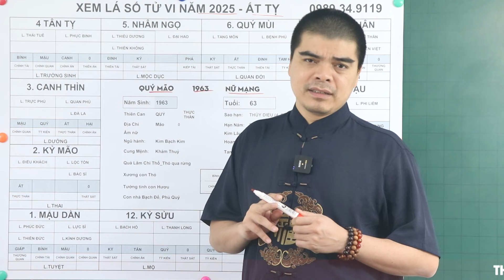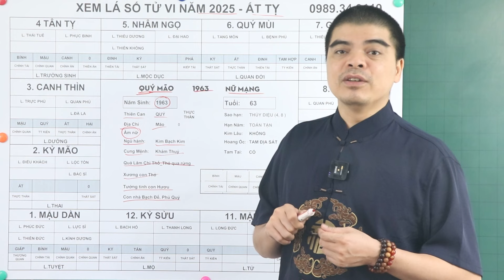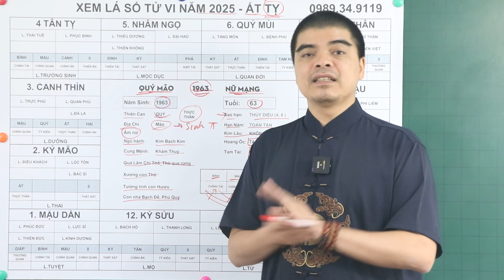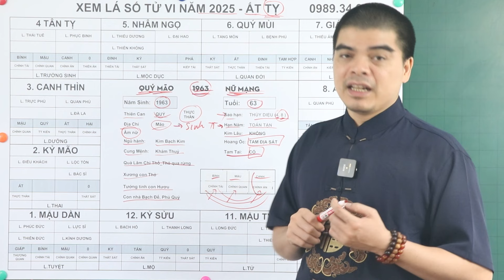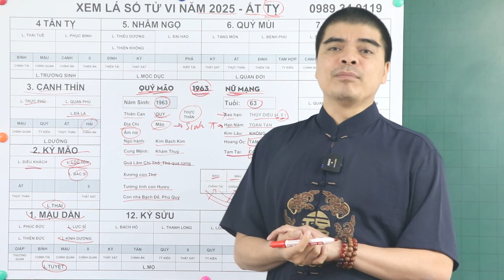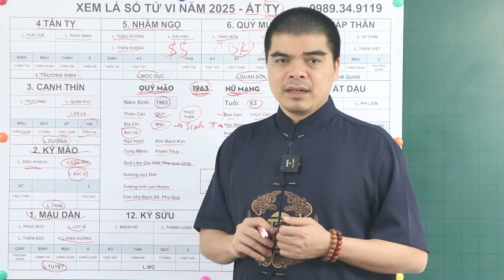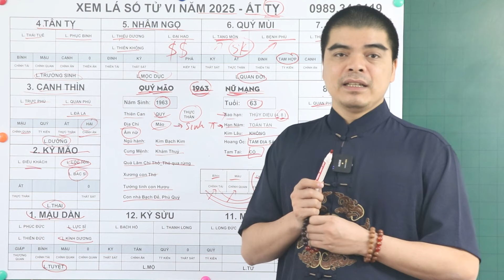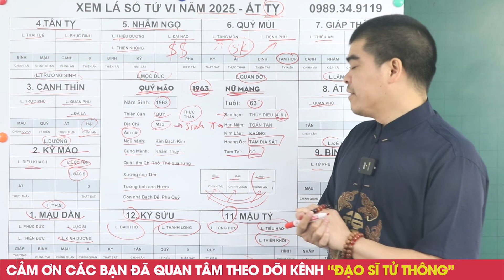Tử Vi Tuổi QUý Mão 1963 Nữ Mạng Năm 2025, Biết Sớm 3 Điều Này Gặp Hung Hóa Cát, ĐỔI ĐỜI Giàu To